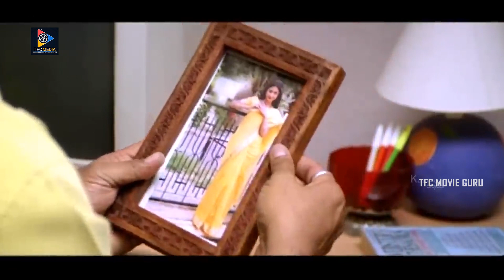L. B Sriram & M.S Narayana Out Standing Comedy Scene || Telugu Movies || TFC Movie Guru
Watch & Enjoy :L. B Sriram & M.S Narayana Out Standing Comedy Scene || Telugu Movies